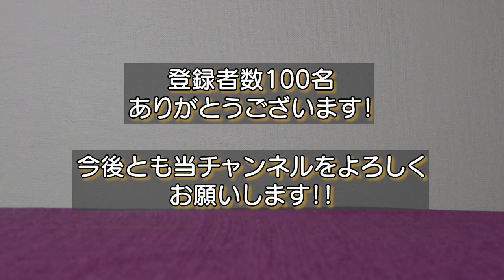【御礼】チャンネル登録100人達成！！ありがとうございます！！！Thank you for viewers!!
2019年9月のチャンネル開設以来、2年4ヶ月。
登録いただいた皆様、本当にありがとうございます！！

節目を迎えることができたことがひとつの励みになりました。

作者は普段は顔出ししないのですが、多くの方々に登録いただいたお礼を言いたくて顔出しして動画を作りました。
カメラの前で話すことに慣れていないのでカミカミのガチガチですが、どうか見てやってください。

まだまだこれからですが、今後とも引き続き当チャンネルをよろしくお願いいたします。

さて、次作公開の予告です。
明日、1/29 18:00に本編の新作動画を投稿いたします。
快速のようで快速でない不思議な列車なのですがどんな列車なのでしょうか。
乞うご期待！！

【はちてつについて】
愛知県在住の大阪人。
だいたい地元の人はなんもないがね～とか言うけれど、動いてみると何かしらあるもの。
鉄道ファンの私、はちてつ！が鉄道を中心にみなさまに紹介します。

珍スポット、歴史、乗り鉄、撮り鉄など、へぇ～と思えるようなコンテンツを提供します。

【チャンネルアート・キャラクター・ロゴについて】
このチャンネルで使用しているチャンネルアート、キャラクター、ロゴは、
はちてつよりRJ Graphicsのロケット・ジャック氏へ依頼、制作し、はちてつが用途に応じて一部変更を加えています。
URL
RJ Graphics